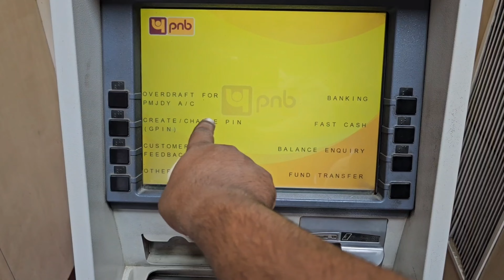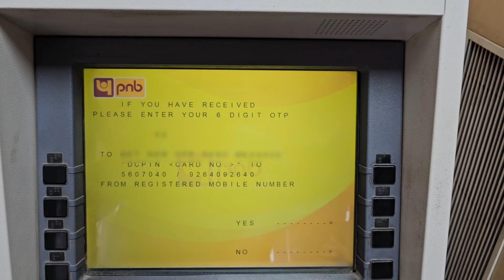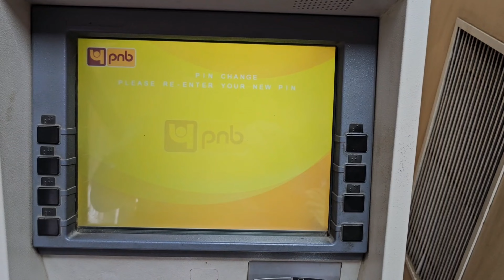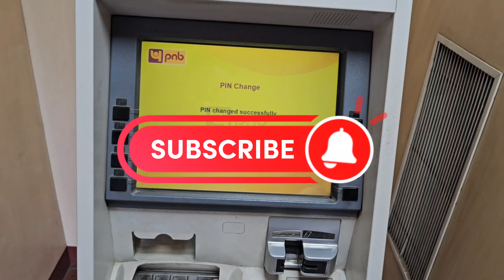pnb atm pin generate | pnb atm pin kaise banaye | how to generate pnb atm pin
pnb atm pin generate online

how to generate pnb atm pin

pnb atm pin generate mobile se

how to set pnb new atm pin

how to generate atm pin pnb

pnb pin generate atm

pnb new atm pin kaise banaye

punjab national bank atm card pin generate

pnb ke new atm ka pin kaise banaye

atm pin generation pnb

pnb ka new atm ka pin banaye

pnb ke atm ka pin kaise banaye

pnb atm pin generate atm se

pnb atm pin kaise banaye

pnb atm pin change kaise kare

punjab national bank ke atm ka pin kaise banaye

punjab national bank atm pin generate online

punjab national bank atm card pin kaise banaen

punjab national bank atm card pin generate kaise kare

punjab national bank debit card pin generate

pnb ka atm pin kaise banaye

pnb bank ka atm pin kaise banaye

how to generate pnb atm pin by mobile

how to change atm pin number pnb

how to generate pin in pnb atm

how to generate atm pin

पीएनबी एटीएम पिन कैसे बनाएं

new atm card pin generation PNB

how to activate pnb atm card

atm ka pin kaise banate hai

atm ka pin kaise banate hain

atm ka pin kaise generate kare

atm ka pin kaise banta hai

pnb bank ka atm ka pin kaise banaye

naye atm ka pin kaise banaye

naye atm ka pin kaise banane ka tarika

atm ka pin kaise banaye pnb

atm ka pin bhul jane par kaise pata kare

atm ka pin kaise generate karen

atm ka pin kaise change kare

atm ka pin kaise banaye mobile se

new atm ka pin code kaise banaye

atm pin kaise generate kare

एटीएम पिन कैसे बनाएं

एटीएम का पिन कैसे बनाएं

पंजाब नेशनल बैंक का एटीएम पिन कैसे बनाये

पंजाब नेशनल बैंक एटीएम कार्ड पिन कैसे बनाएं

सेंट्रल बैंक ऑफ इंडिया एटीएम पिन कैसे बनाए

पंजाब नेशनल बैंक डेबिट कार्ड पिन कैसे बनाएं

सेंट्रल बैंक atm का पिन बनाए

पहली बार पिन कैसे बनाएं एटीएम की दुनिया

एटीएम

पंजाब नेशनल बैंक

how to set pnb new atm pinpnb atm pin generate | pnb atm pin kaise banaye | how to generate pnb atm pin | atm pin kaise banaye